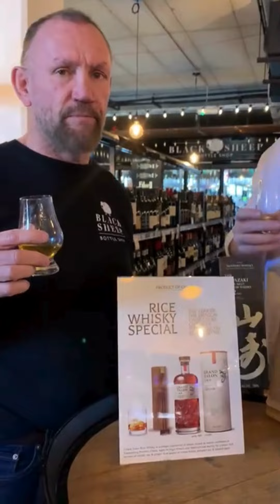Black Sheep Bottle Shop | Whisky Tea | Grand Talon Rice Whisky | Drinks Network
This Father's Day get on board with Whisky Tea thanks to Grand Talon Rice Whisky from China. Chinese Whisky you say? We say Yes and so did hundreds of happy Whisky Live visitors this year making Grand talon the number one selling whisky at the event.

Welcome to Drinks Network...we connect people and drinks.

MAILING ADDRESS
Drinks Network Australia Pty Ltd